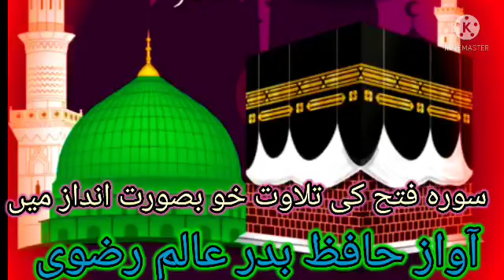surah Fateh ki tilawat khubsurat Andaaz mein awaaz Hafiz Badre Alam razvi 16/12/2021